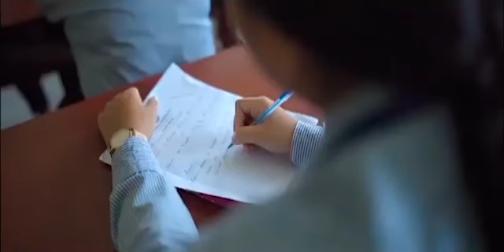Pregnant Bwrwibo Chopropjakkha TIPRA Mothani Themerang bai? BJP Netani Nok,Malkhung Swbaijakkha!